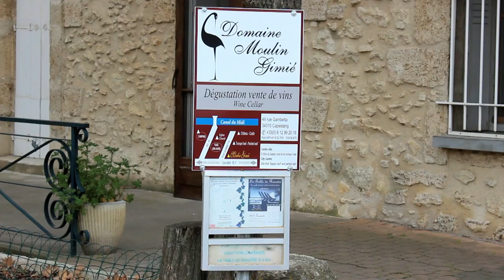Aux Berges du canal à Capestang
Gîte et Tables D'Hotes Aux Berges du Canal à Capestang Tél 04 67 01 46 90 vidéo HD